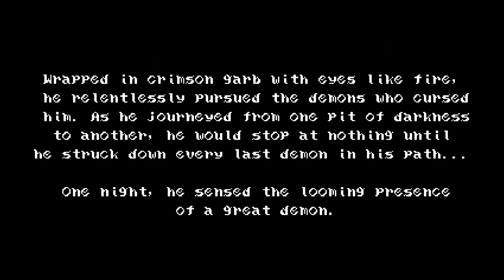Bloodstained Curse of the Moon - новая Castlevania? Обзор. Ничего плохого.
Inti Creates явно вдохновлялись серией игр Castlevania при создании Bloodstained Curse of the Moon. В этом видео делюсь своими впечатлениями об игре и ищу отсылки к Castlevania.
00:00 - Важное вступление
02:18 - Приветствие
02:34 - Опенинг
03:03 - Первые впечатления
04:07 - Дополнительные персонажи
04:31 - Специальные атаки
05:51 - Режимы игры
06:41 -Концовки
07:12 - Поглощение сфер и плюшки за прохождение в соло
07:58 - Boss Rush
08:36 - Отсылки к Castlevania
10:40 - Итоги
11:28 - Очень важная информация
12:31 - Тяну время

Группа в ВК Sashromash games - это игровые новости, топы, опросы и конечно же ламповые стримы

Канал моего друга Макса о видеоиграх и не только с юмором и изобретательно